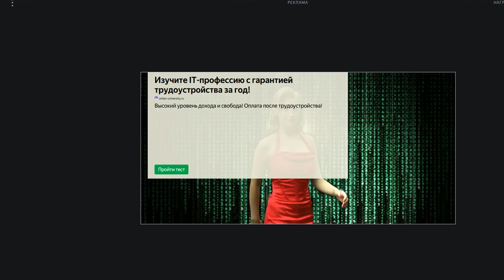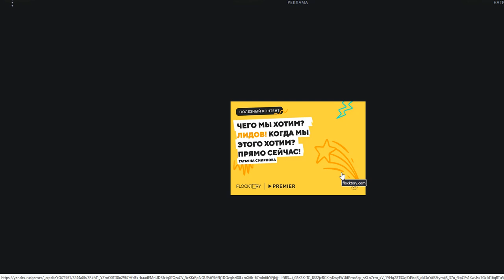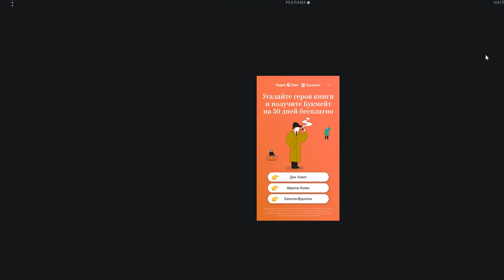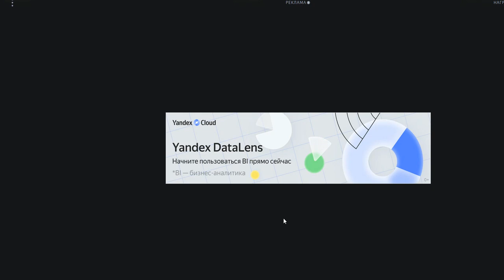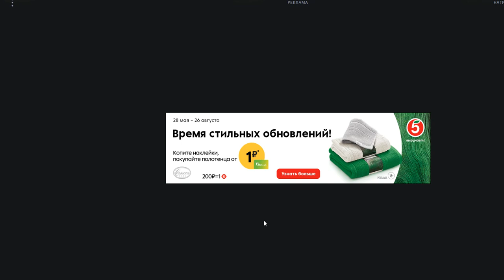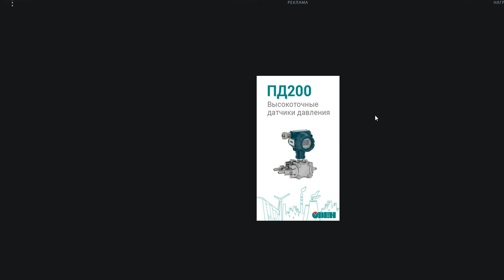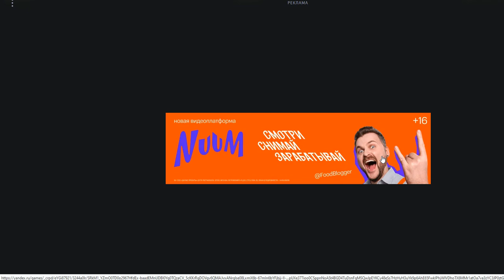Арканоид 3 D, #6 👍 ПОДПИШИСЬ ПОЖАЛУЙСТА!!!